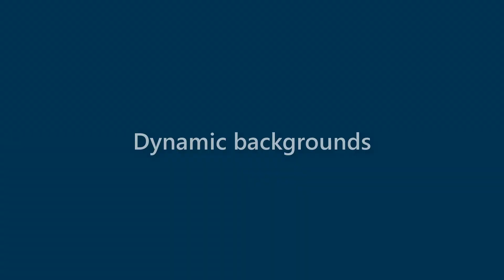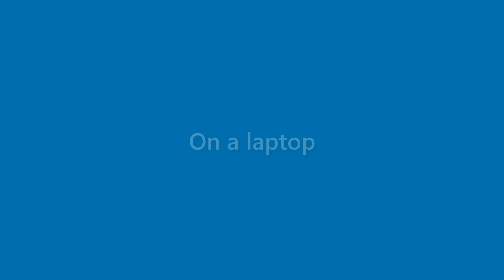Finley Levy - appearance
Name Look - Finley Levy - appearance. In this video we present "Finley Levy" name look and feel in various scenarios.
This video will cover:
How does "Finley Levy" look as a personal letterhead?
How does "Finley Levy" look on a business card?
How does "Finley Levy" look on a computer/laptop screen?
How does "Finley Levy" look with different background colors?
How does "Finley Levy" look with various fonts?